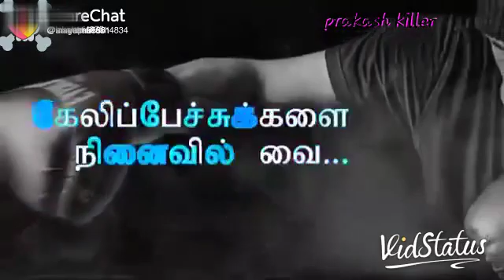January 1, 2019